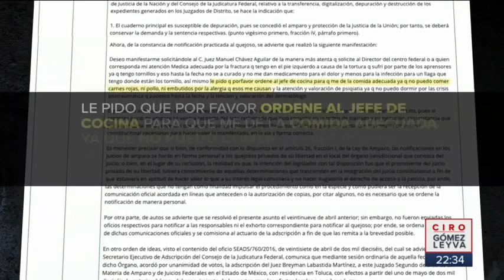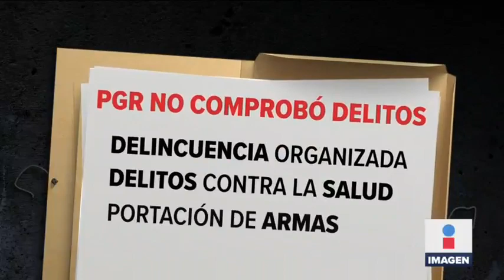¿Por qué estaba libre “El 53”, asesinado en Galerías Zapopan? | Noticias con Ciro Gómez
¿Quién era “El 53” y por qué estaba libre? Se trata del fundador y jefe de sicarios del Cártel de Jalisco Nueva Generación; él indicaba a quién debían ejecutar, torturar o sobornar. Decía que era alérgico a las carnes, aunque lo asesinaron comiendo en un Carls Jr en Plaza Galerias en Zapopan.